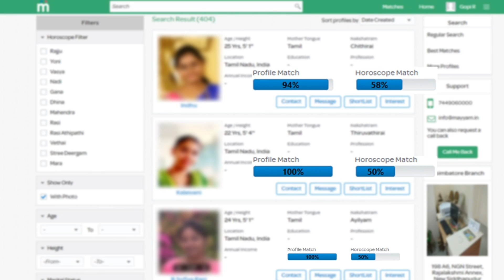ரூ. 20 லட்சம் கோடி திட்டம்! யாருக்கெல்லாம் பயன் ! நீங்களே பாருங்க ! Top News Tamil Live news Today